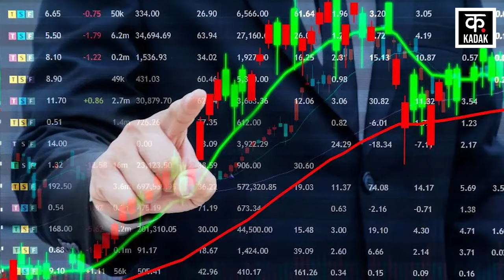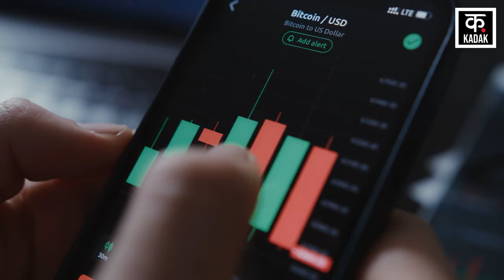Share Market में Wednesday रहा HDFC Bank के लिए Bad Day | Stock Market | Nifty | Sensex | top news